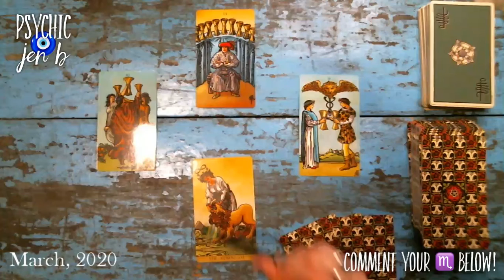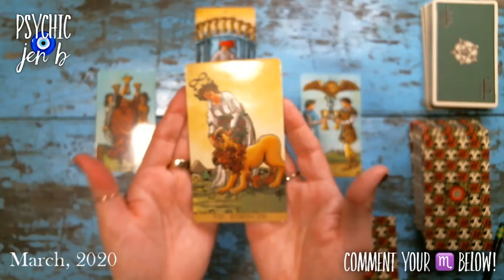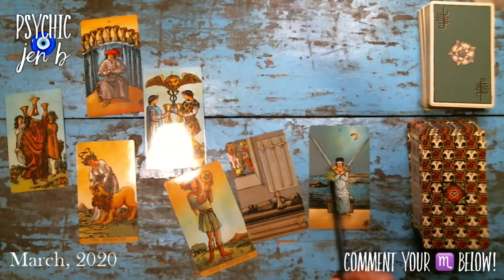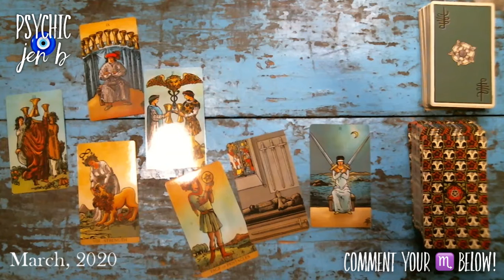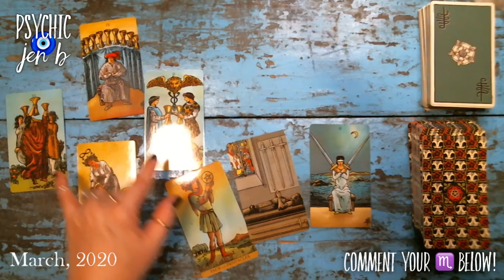Scorpio March 2020 Tarot Reading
Astrology Dates:
Pisces Aries Cusp March 19 - 24
Aries March 21 - April 20
Aries Taurus Cusp April 19 -  24
Taurus April 21 - May 21
Taurus Gemin Cusp May 19 - 24
Gemin May 22 - June 21
Gemini Cancer Cusp June 19-24
Cancer June 22 - July 22
Cancer Leo Cusp July 19-25
Leo July 23 - August 23
Leo Virgo Cusp Aug 19 - 25
Viro Augusut 24 - September 23
Virgo Libra Cusp September 19 - 24
Libra September 23 - Ocober 22
Libra Scorpio Cusp October 19 - 25
Scorpio October 23 - November 21
Scorpio Sagittarius Cusp November 19 - 24
Sagittarius November 22 - December 21
Sagittarius Capricorn Cusp December 19 - 25
Capricorn December 22 - January 20
Capricorn Aquarius Cusp January 17 - 22
Aquarius January 21 - February 19
Aquarius Pisces Cusp February 16 - 22

TeenLine 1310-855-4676 or Text TEEN 839863
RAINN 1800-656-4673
Veterans Crisis Line 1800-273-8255 Press 1
Women Veterans Call Center 1855-VA-Women
Help for Homeless Veterans 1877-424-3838
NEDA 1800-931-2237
FOR THE U.K. Text SHOUT to 85258